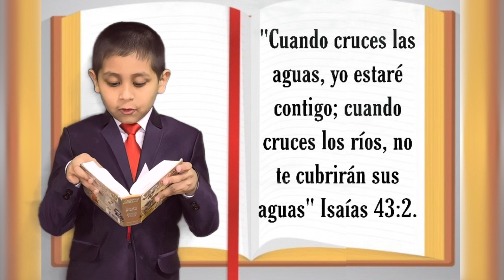Santiago Requejo - El cruce Milagroso